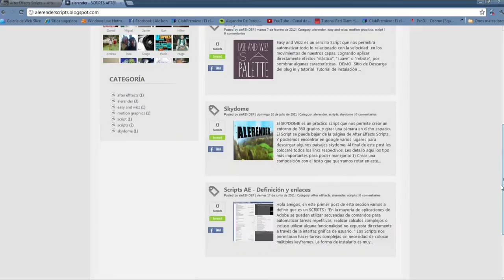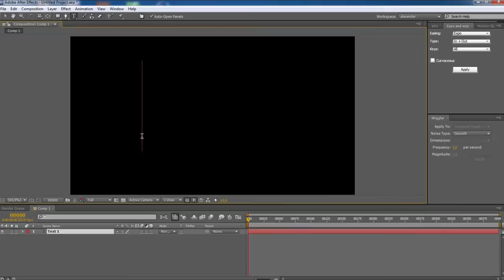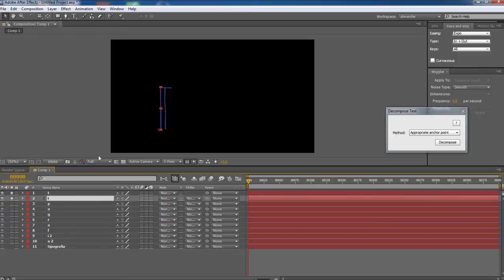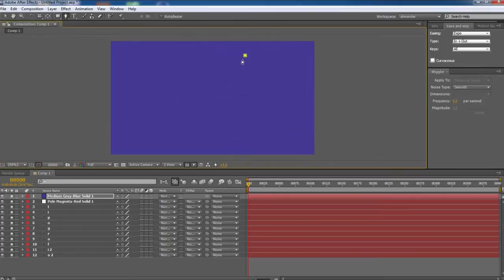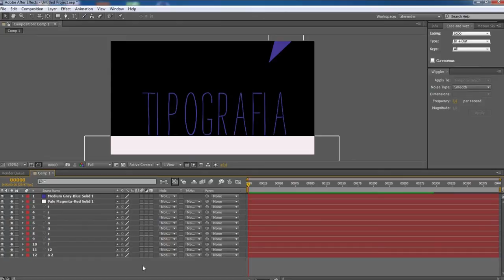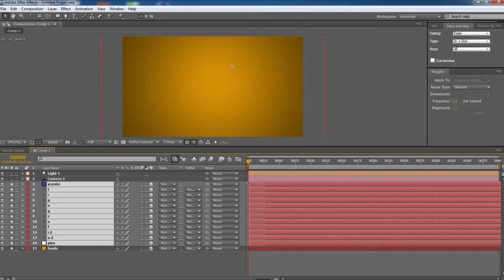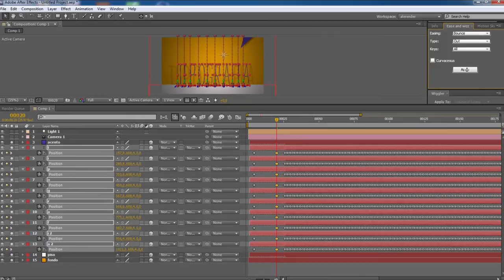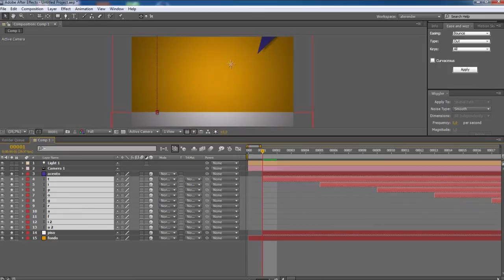aleRENDER - Tutorial animación con Scripts y Newton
En este tutorial veremos como animar utilizando:
Scripts
ALIGNLAYERS
DECOMPOSETEXT
EASY AND WIZZ
SECUENCER

Plugin
NEWTON

aleRENDER
Motion Graphics Designer
Tutoriales y Downloads